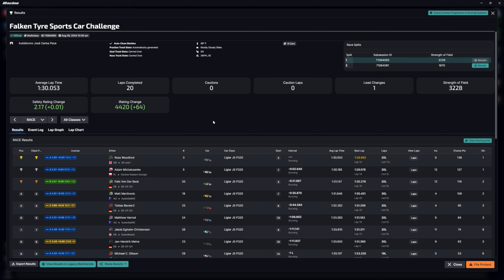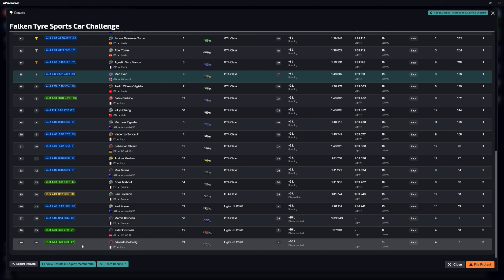30 minutes of pressure! | 4.5k SOF iRacing GT4 Falken Sportscar Challenge at Interlagos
✅Be a member of the Cam Fam and get early access to selected videos, member only posts and early passwords for community events!

✅I am now partnered with the amazing Coach Dave Academy. Grab your amazing Delta software here!

✅iRacing liveries supplied by the super talented Tam Livery -

Socials -
✅Dave Cam Facebook Group

Below is a list of the current equipment on my rig -

Rig 1
✅Screen - 48 LG C3 Evo OLED TV

Please note, some of the above links are affiliate links which means I get a very small commission every time someone buys via these links at no extra cost to you. This all helps keep the lights on and the wheels turning :)

00:00 Intro
02:07 Race Start
35:54 Incidents
40:32 Results
42:03 Outro